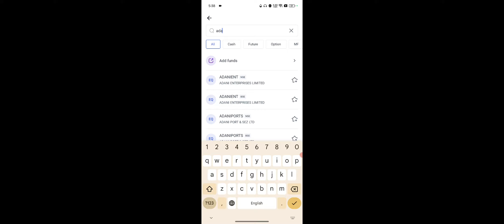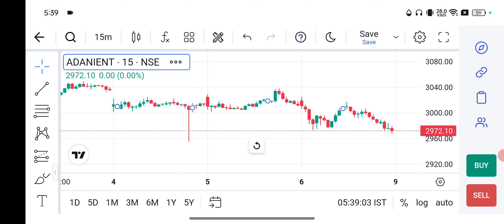Angel One Me Chart Kaise Dekhen | Angel One में चार्ट कैसे देखें